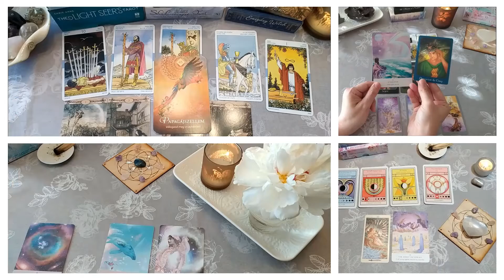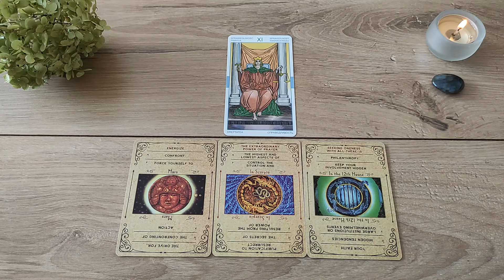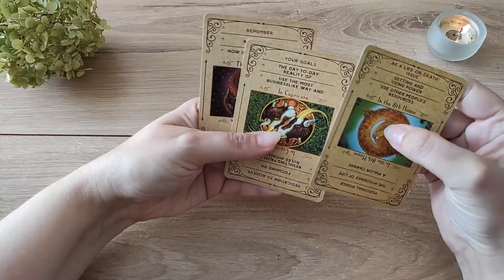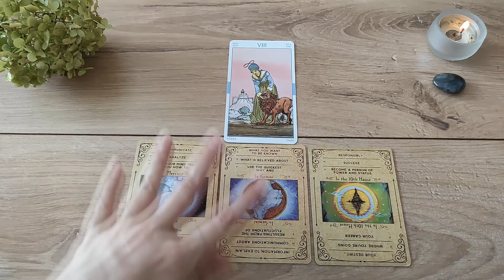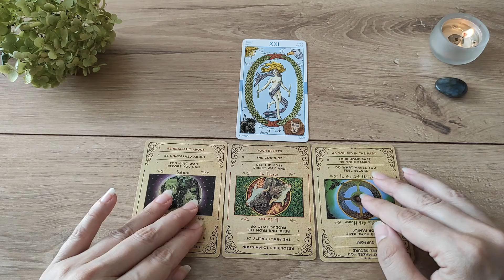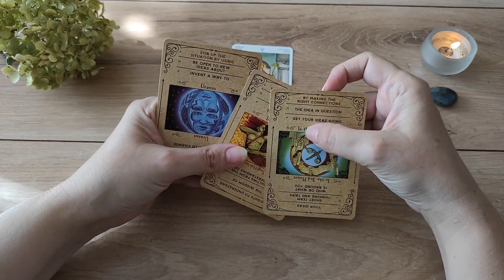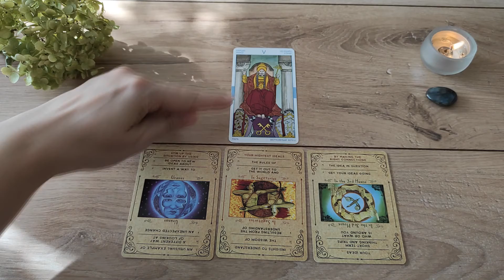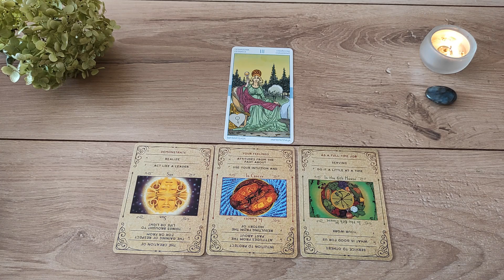Igen? Nem? Talán? Mikor? Hogyan? A Tarot és a Karma kártya válaszol! Most kiderül! :)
00:00:00   Választás
00:03:00   1-es
00:07:18   2-es
00:12:12   3-as
00:15:55   4-es
00:21:33   5-ös
00:26:43   6-os
00:31:14   7-es
00:37:11   8-as

Sziasztok! Üdvözöllek titeket!
A felsőbb vezetőtöktől, a veleszületettől, a lélekcsaládotoktól... stb., azaz a központi forrásból kaphattok segítő üzeneteket a csatornán.

Alapvetően kétfajta üzeneteket találsz. Vagy egy adott időszakra szólókat (havi vagy éves kirakások, és Holdciklus videók) vagy pedig időtleneket, amelyek mint egy időkapszula, akkor érkezeknek meg hozzád, amikor aktuálisak lesznek az életedben.

fénymunkás redvav hold holdfázis teremtés lélektárs VioletV.A.V.

A csatornán elhangzottak nem minősülnek diagnosztizálásnak, nem alkalmasak terápiás kezelésre, sem más jellegű fizikai vagy mentális állapot javítását, megőrzését célzó tevékenységekre. Kizárólag szórakoztató jellegű. Minden komolyabb probléma esetén forduljatok szakemberhez!